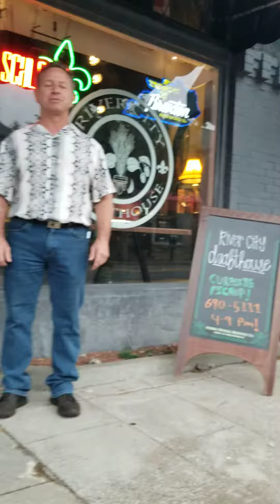River City Draft House in Louisville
Hi Folks, here's another in the series of the Covid Era. Today I'm at River City Draft House on Bardstown Road in the Highlands Neighborhood of Louisville. The New Owners have expanded the Menu which consisted of Wings, some Sandwiches and Bar food, to now Include Sushi!! And boy is it good. Watch for yourself and learn more.